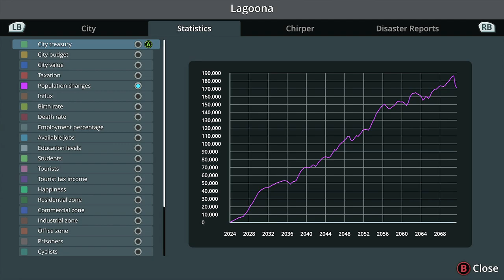Cities Skylines Remastered Playthrough | Xbox Series X | Episode 22 | No Commentary/Free-to-Use